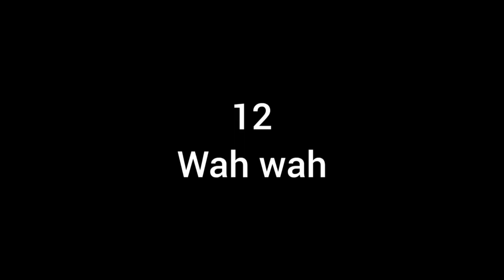upcoming naowa album hijuh kana🥰